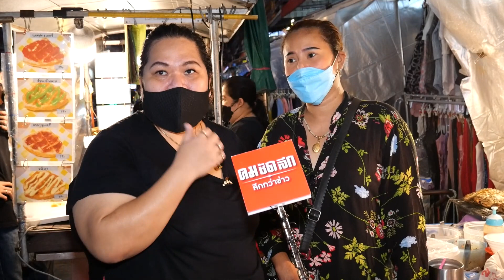ห้วยขวางหลังคลายล็อคดาวน์ | คมชัดลึก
ตลาดห้วยขวาง ที่ขึ้นชื่อว่าเป็นหนึ่งในแหล่งเศรษฐกิจใจกลางกรุงเทพมหานครในยามราตรี หลังจากคลายล็อคดาวน์ ตลาดกลางคืนแห่งนี้ได้คืนชีพกลับมาอีกครั้งแล้วหรือไม่?